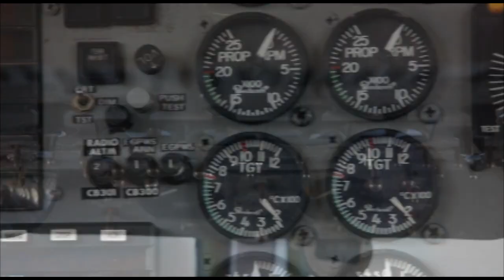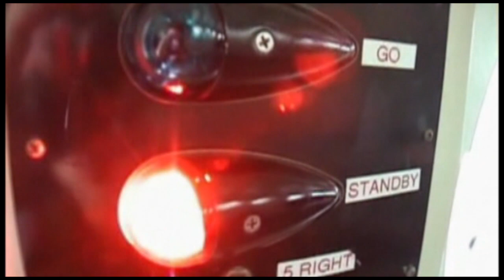Skydive Space Center - 6/27/2023 - James